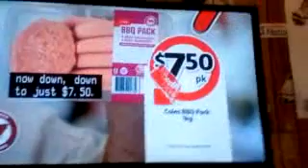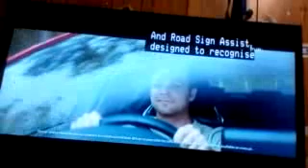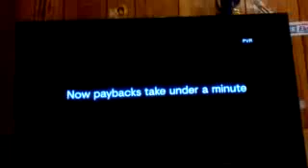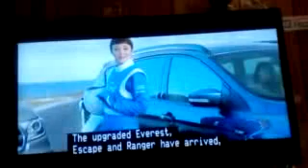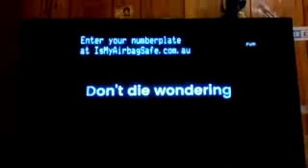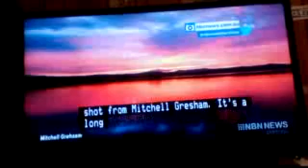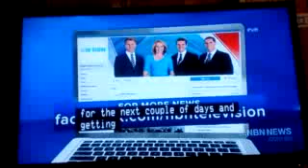NBN News Newcastle 23rd September 2018 Part 5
With Jane Goldsmith (news and weather) and Mitchell Hughes (sport)

Recorded off 9NBN Newcastle on September 23, 2018